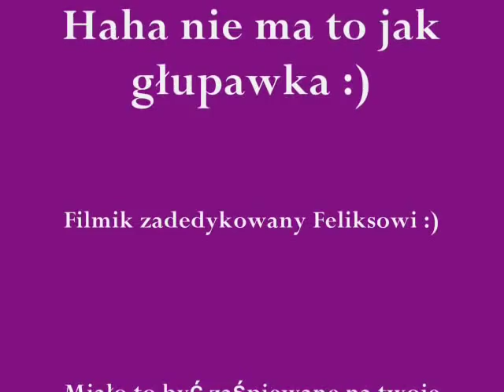[APH] Liet x Pol - Kocham Cię Polsko.wmv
Filmik zrobiony dla Feliksa :*
Zadedykowany również Białorusi :*
Mam nadzieje, że się spodoba ^^ To mój drugi filmik w życiu, hehe, ma pewnie sporo niedociągnięć, ale nie jest pewnie tragiczny xD Starałem się przy nim i wyszło! xD Mam nadzieje, że się spodoba ^^
P.S Obrazki i muzyka no i jeszcze 'animacja' nie należą do mnie ^^